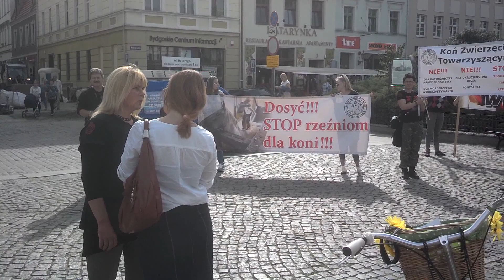Manifestacja ws. koni - Bydgoszcz 2014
Fundacja Tara wspomaga manifestację w Bydgoszczy